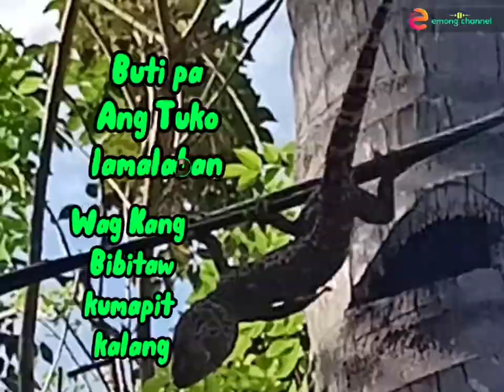Kumapit kalang (Buti pa siya lumalaban)